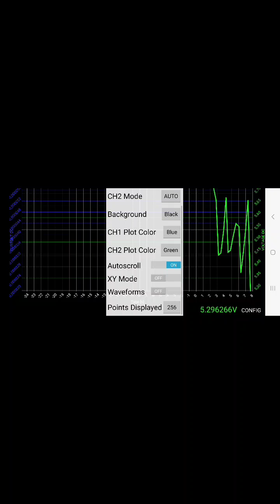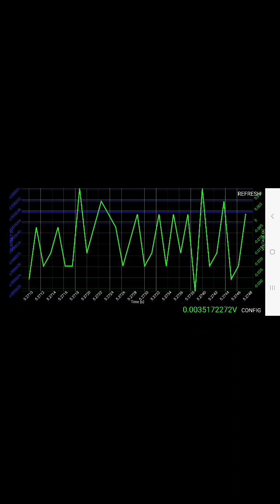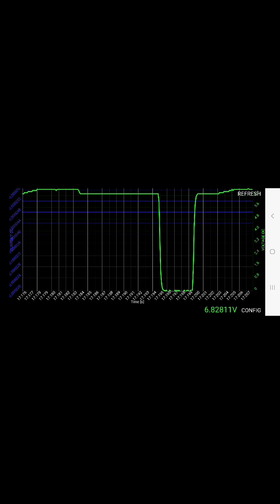N2 Neuron making use of the waveform mode.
In this video, I'm using the N2 to capture a crank sensor wavform for analysis. I wanted to make a quick demonstration to help anyone who is struggling with this function. I found it a little cumbersome, so here are some tips and a demo. I hope this helps. It's easy to get discouraged by a difficult to use tool in a fast-paced environment. But have patience with the N2. It's a very powerful tool and worthy of the learning curve.